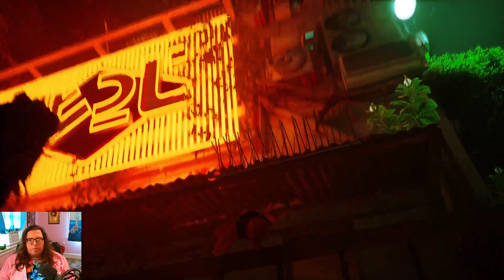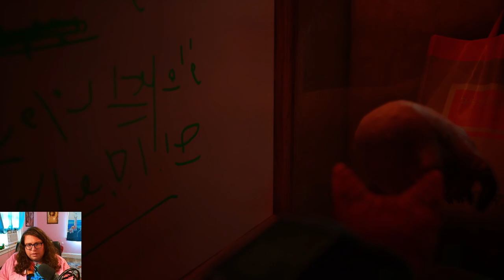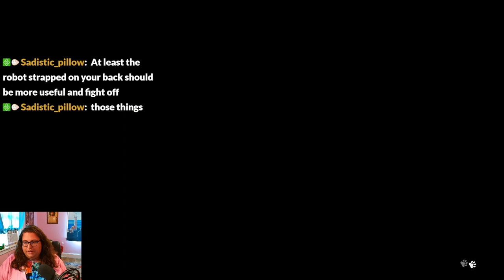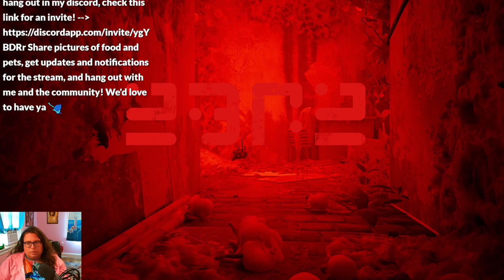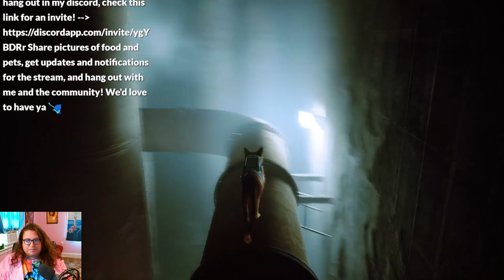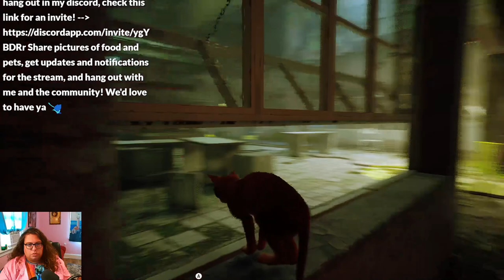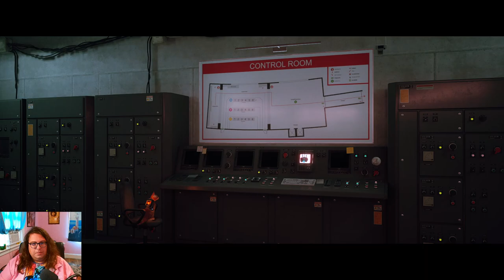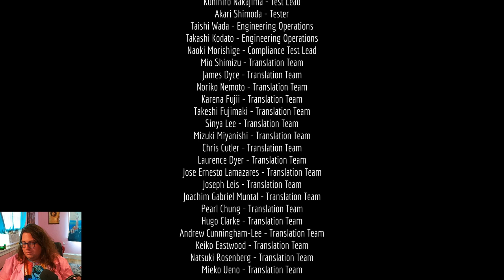Stray First Time Blind Playthrough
First time playing Stray!